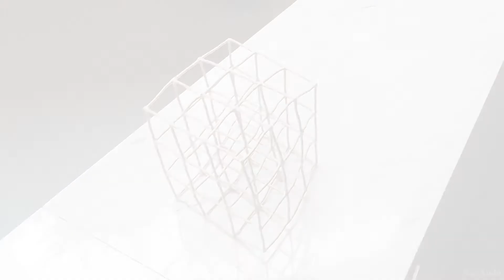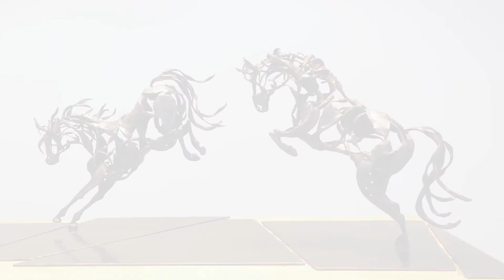Zero - K Vol.9 ゼロ・ケルビン - 現代彫刻9人展 -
June 26 (mon) - July 7 (fri) , 2017
12:00 pm - 7:30 pm (last day - 4:00 pm)
全労済ホール　SPACE ZERO
2-12-10 Yoyogi,Shibuya-Ku,Tokyo